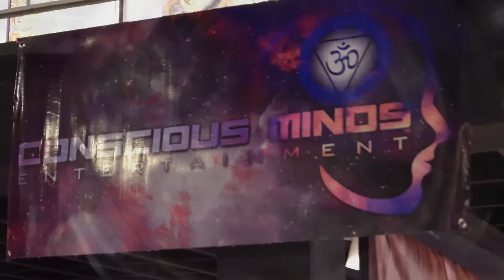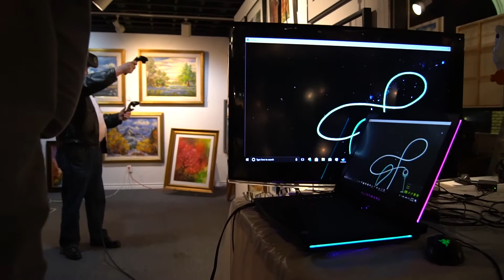Dallas Super After Gallery!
Thank You to everyone that came out to the Dallas Super Conference Decentralized Art Show Gallery curated by All Public Art, DeCred, Edge, Blockchain Exchange, Zero Waste, Artbyte, and hosted by the CryptoChicks, Austin360Photography, and PotatoFace Games!

MC Medina was on the mic and decks make sure to check out his work!